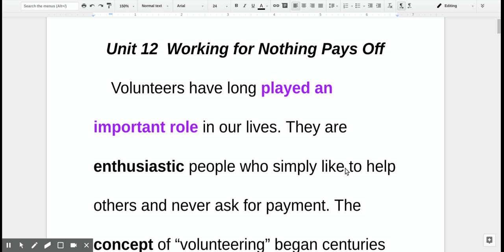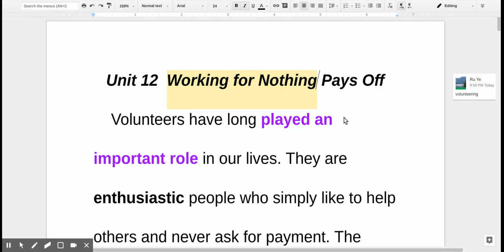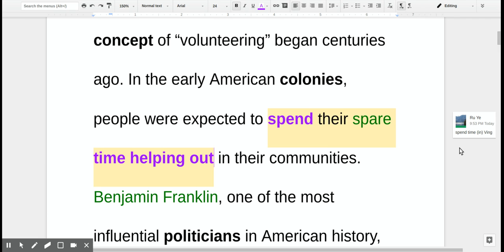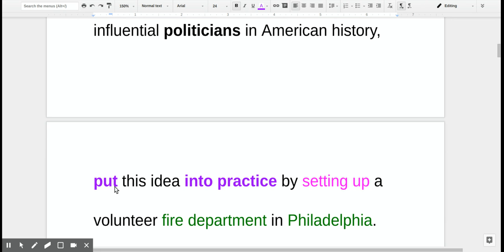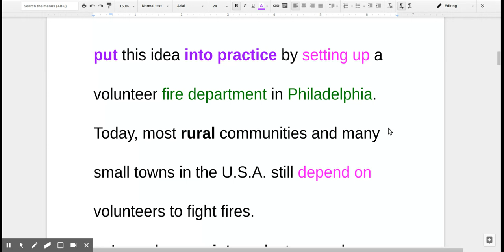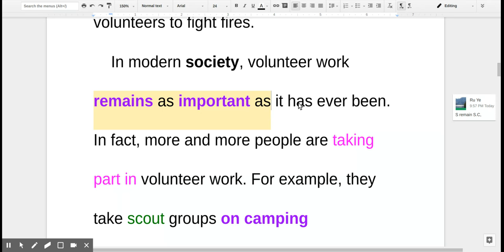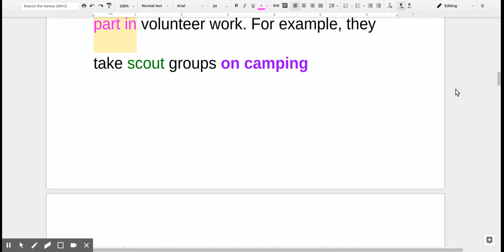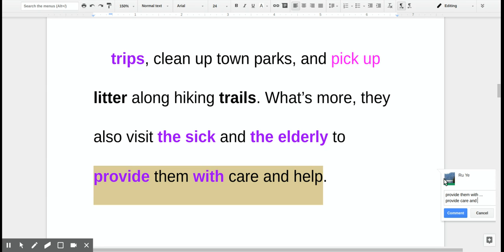B1 L12 Explanation of Reading Part I